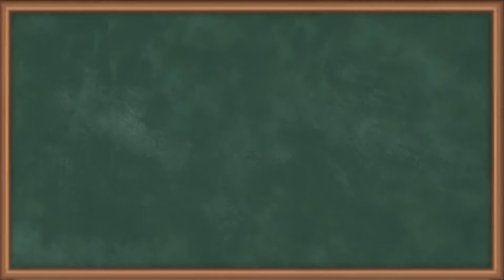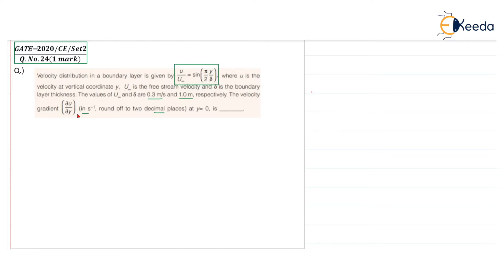Fluid Mechanics : Step-by-Step Guide | Solving Previous Year GATE Question 39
In this video, we present a detailed analysis of the first question from the Previous Year GATE exam in the Fluid Mechanics and Hydraulic Machines subject. GATE (Graduate Aptitude Test in Engineering) is a highly competitive exam for engineering students, and understanding the previous year's questions is crucial for effective preparation.

In this video, we break down the question, discussing the fundamental concepts, problem-solving techniques, and strategic approaches required to solve similar problems in the GATE exam. Whether you are a GATE aspirant, an engineering student, or someone interested in fluid mechanics and hydraulic machines, this video will provide valuable insights into the topic.

Happy Learning.